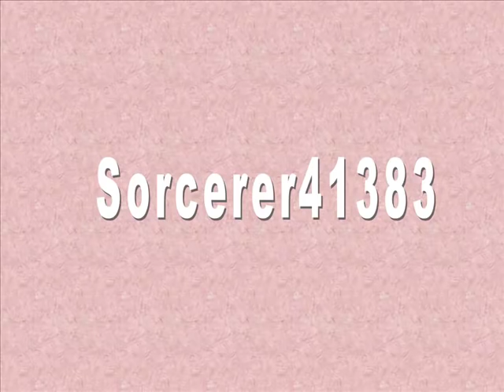A Broken Heart Can Mend (extended) - Alexander O'Neal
From his 1985 debut album.  I've always liked this song, but wished that it was longer or that  I had an instrumental version.  This was my 1st attempt...

I claim no rights to the original music or images used to create this video, nor is it monetized.